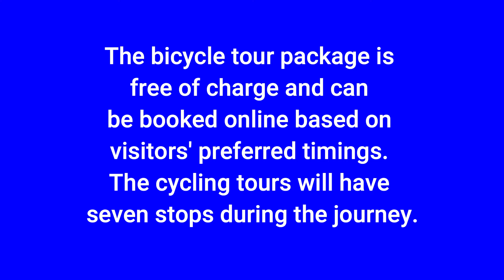EXPLORE EXPO 2020 WITH DH65 | CYCLING TOUR | EXPO 2020 DUBAI